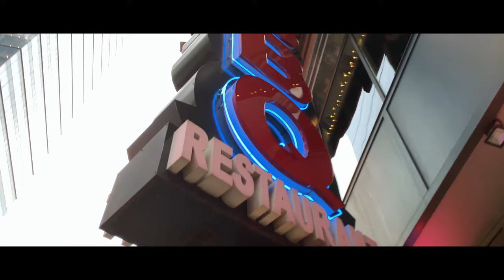iPhone XR Cinematic Video 4K 60FPS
Featured:
DJI Osmo Mobile 2

The gear I use:
Vlog Lens
Phone Gimbal
Camera bag
Everyday Bag

Bambu Brand Apparel: